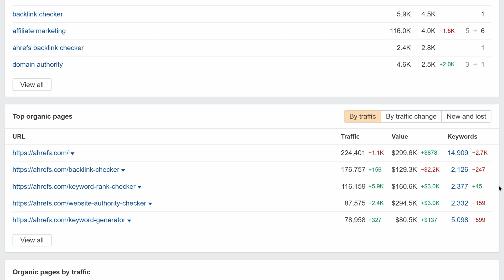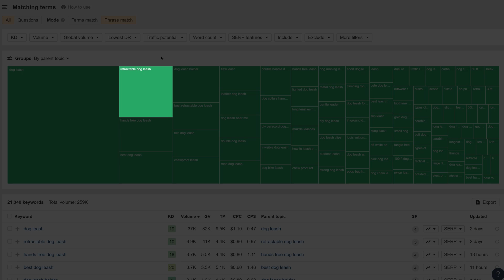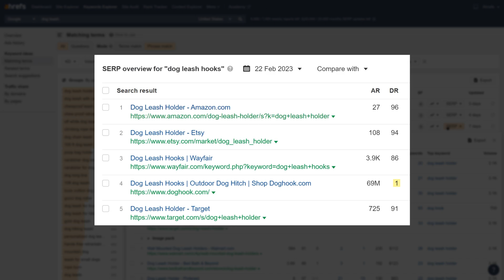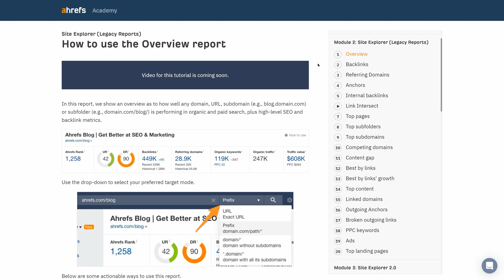Ahrefs' Rapid-fire Product Updates: February 2023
Here are all of Ahrefs' updates over the month of February 2023.

Additional Resources

This month, we have two tool updates and two general updates to share.

Let's start with Site Explorer. Here we have two updates for Overview 2.0.

We've added a new view called Organic search. Here you can see details on your target's performance in organic search, like their organic traffic, keywords, and pages. Also, we've introduced two new widgets here - Top Organic keywords and Top Organic pages.

Next, we've added three new groups of position ranges that now include groups 11-20, 21-50, and 51+ for more granularity.

Next is Keywords Explorer. We have three updates here:

► a new treemap chart in Keyword ideas reports;
► a bar chart in List view that offers a quick visualization;
► a Lowest DR filter in Keywords Explorer.

Finally, we have two general updates.

A new Audit log that displays credits usage by user is added to the Account settings.

And we now have articles teaching you how to use every Site Explorer 2.0 report. Visit the Ahrefs Academy or click on the How to use prompt in any Site Explorer 2.0 report to read them.